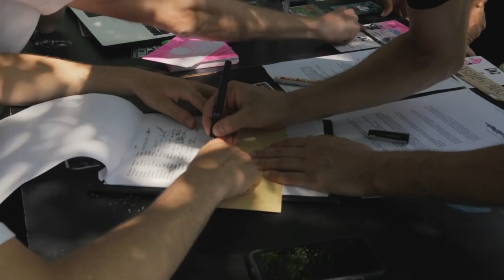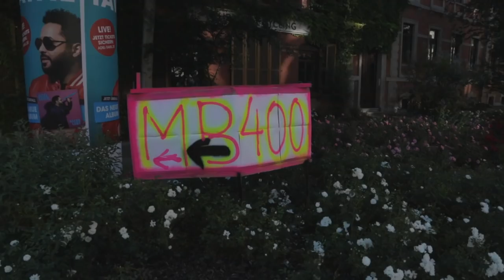MAURICE BROCCO 400 | 24 STUNDEN RENNRAD RENNEN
In dieser Folge von Roadbike Party geht es wie versprochen zum Maurice Brocco 400, ein 24 Stunden Rennrad Rennen von Leipzig über Weimar den Brocken und zurück nach Leipzig über Halle an der Saale.

Die Gesamte strecke war am ende 433Kilometer lang und hat mir alles abverlangt.
Im letzten drittel waren es nicht nur schwere Beine und Magenprobleme die mir ordentlich zu schaffen gemacht haben sonder auch enorme Müdigkeit die ich nur mit Kaffee und Cola besiegen konnte.

Am ende hatte ich eine Fahrzeit von Knapp 15 Stunden im Sattel und ich muss sagen das ist eine viel bessere Zeit als ich erwartet hätte.

Ein großer dank Geht an das ganze oOrga team und dem Roten Stern Leipzig für die Traumhafte Location.

Ein weiterer großer Dank geht an meine Liebreizende Freundin Laura die den Großteil der Aufnahmen zu Dieser Roabike Party Folge beigesteuert hat.